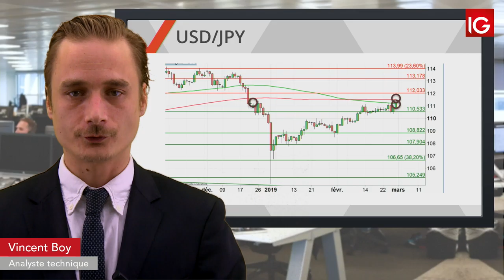Bourse - USDJPY, en direction de la MM200 - IG 01.03.2019